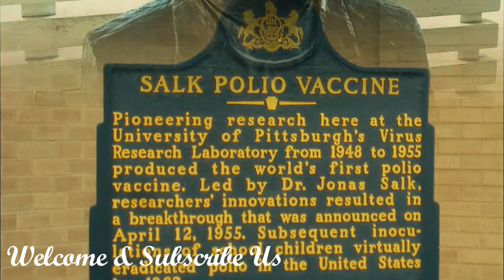History of Polio Vaccine Maker Jonas Salk - Hindi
In this video, you can watch the history of amazing and intelligent inventor Jonas salk. who is the inventor of polio vaccine.